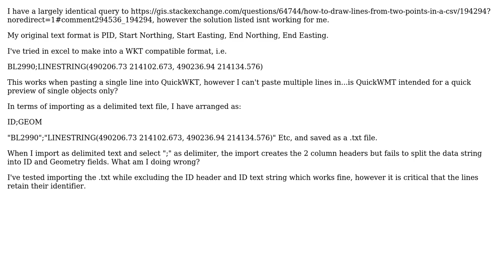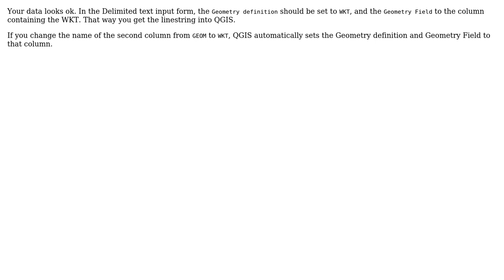GIS: QGIS How to draw lines from two points in a CSV?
With thanks & praise to God, and with thanks to the many people who have made this project possible! You are responsible for your own actions.